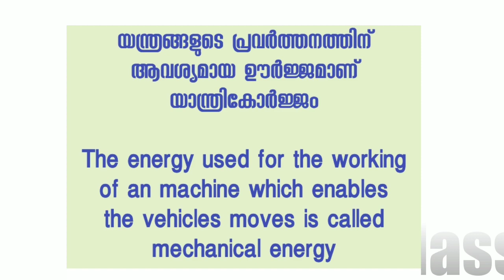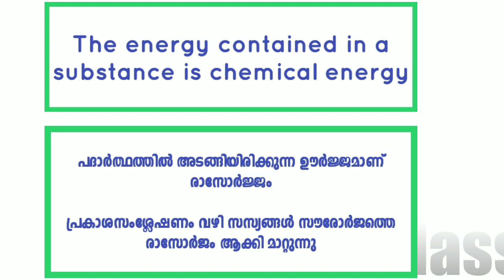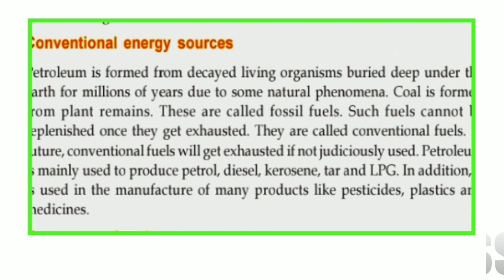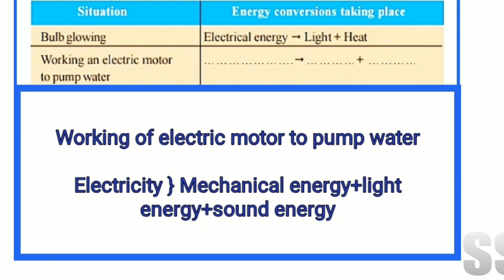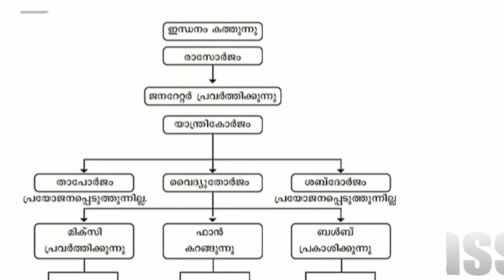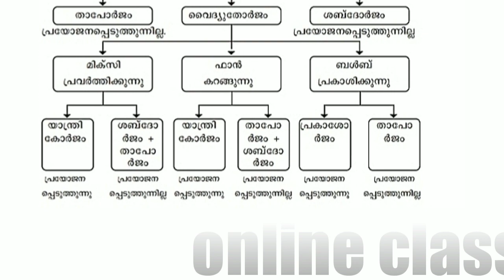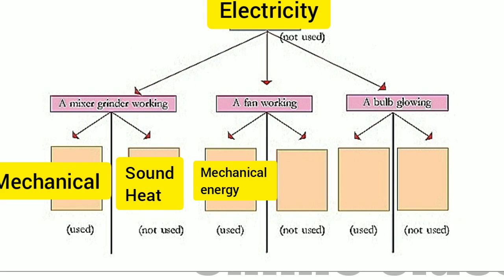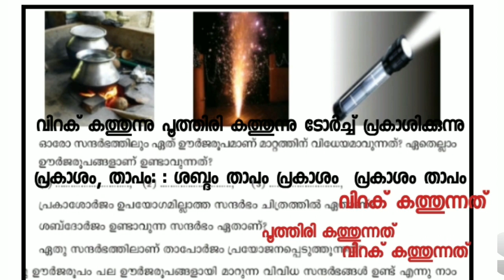Victers Class6 basic science worksheet#victerdclass6_basic_science_worksheet അടിസ്ഥാന ശാസ്ത്രം വർക്